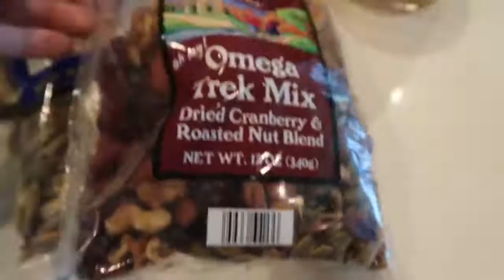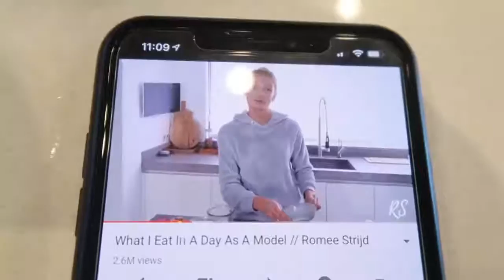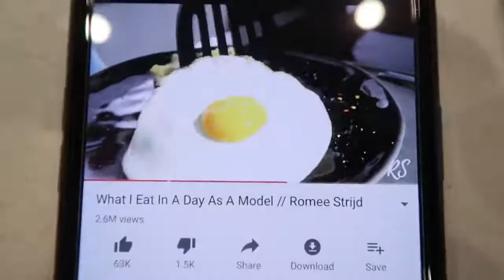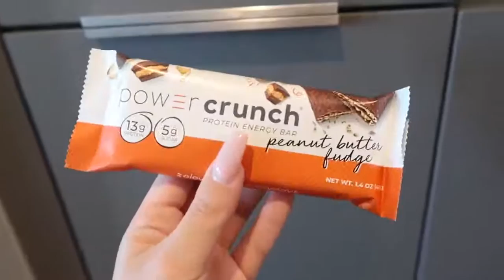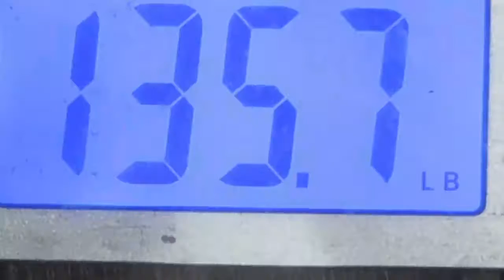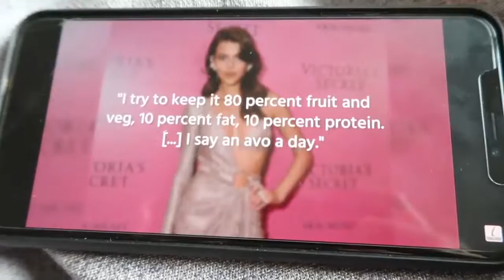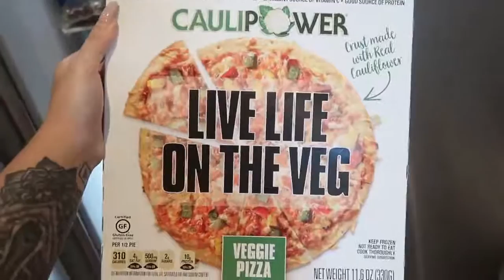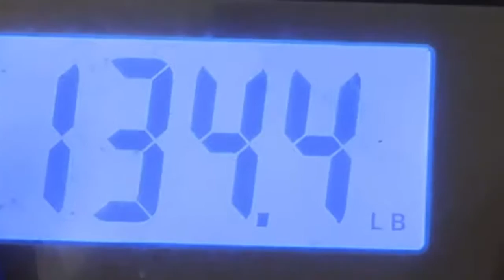TRYING THE VICTORIA SECRET MODEL DIET FOR A WEEK i'm shook!